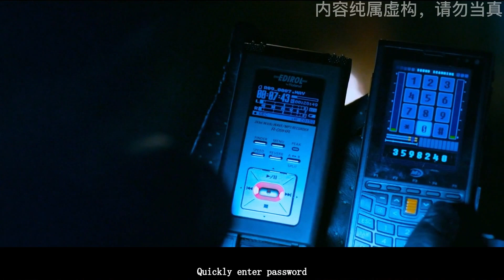Treasure Raider: Beauty Steals the Art Director's Antique Aromatherapy Stove